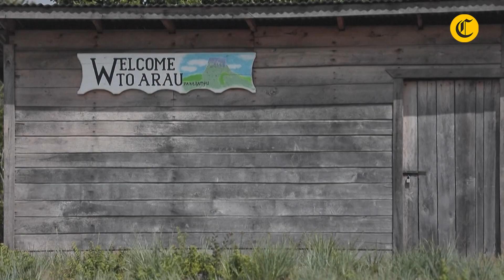🇬🇾GUYANESES sobre DISPUTA DEL ESEQUIBO: "no queremos volver a ser de VENEZUELA🇻🇪" | El Comercio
Una bandera de Guyana ondea en la cima de una inmensa formación rocosa conocida como Tepuy Pakaramba. A sus pies, el pequeño pueblo de Arau, donde sus habitantes sostienen que son guyaneses y no venezolanos, en medio de un reclamo centenario sobre el rico territorio Esequibo donde están ubicados.